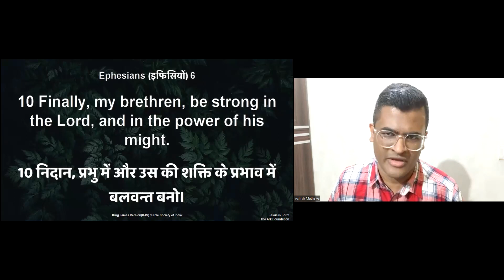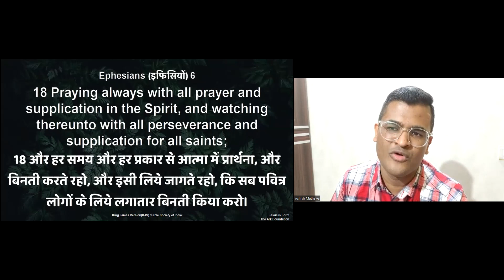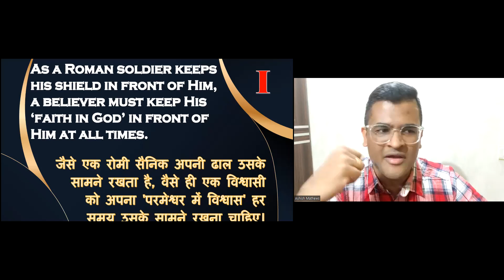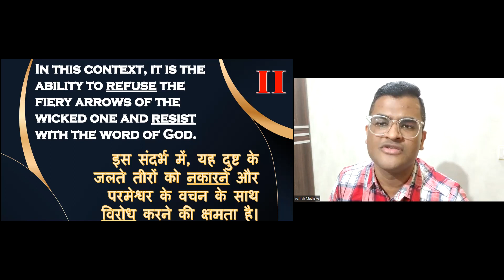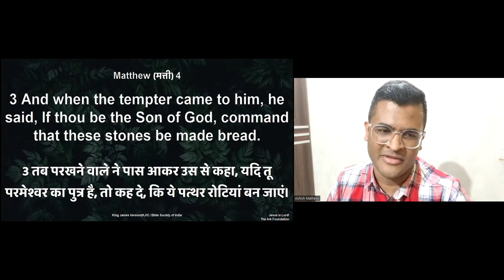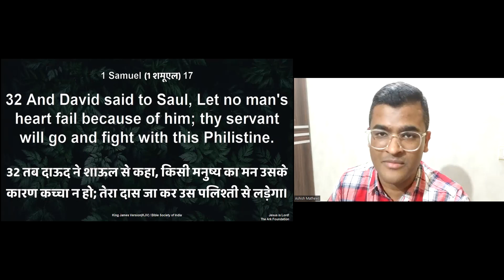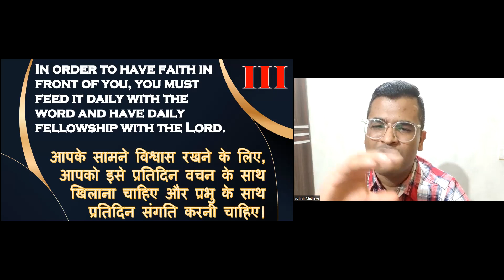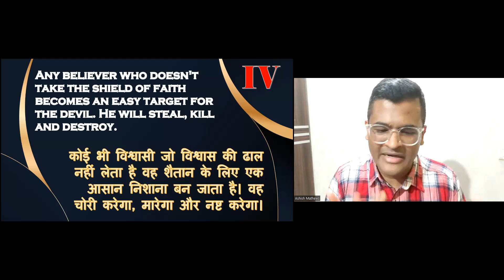The Armour of GOD Part 2 - Pastor Ashish | Bible Study | 14.12.2022